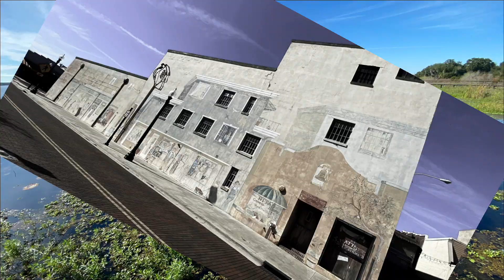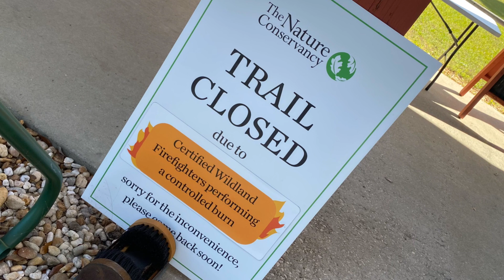Come Travel With Me, Florida, Kissimmee, Nature Conservancy, Lake Tohopekaliga & Boggy Creek Airboat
Interesting look around old Kissimmee, before finding the Disney backed Nature Conservancy trails closed due to controlled bush burning so onto the Twin Oaks Conservation Area for a hike. Then a great sunset airboat ride at Boggy Creek Airboat.